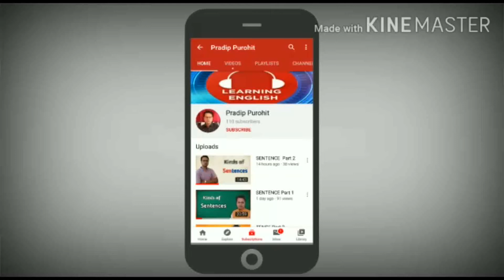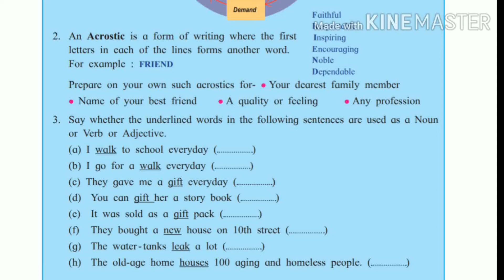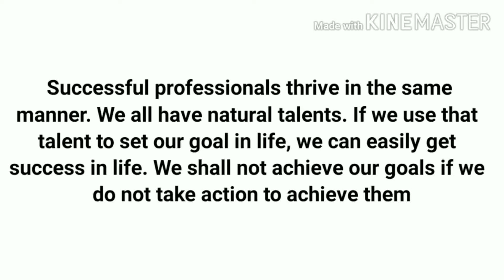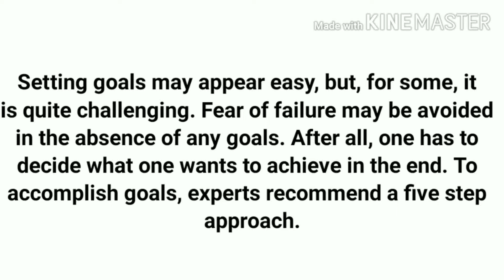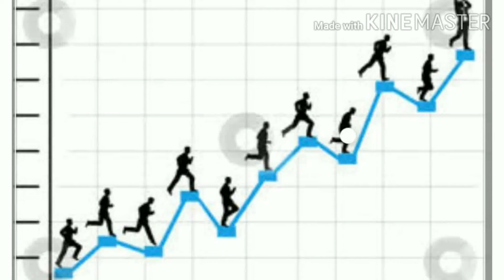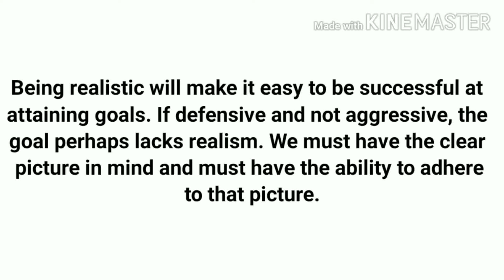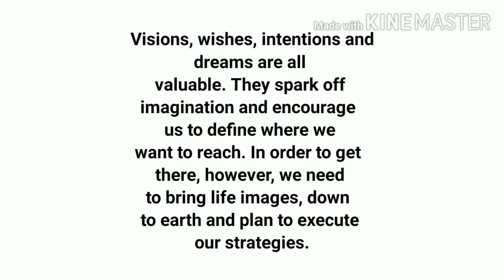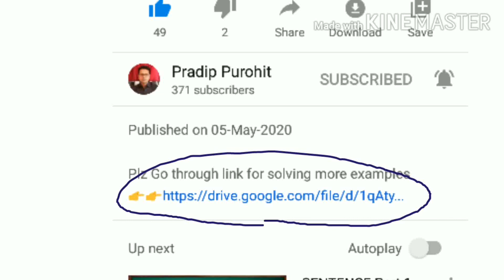Be Smart 10th class